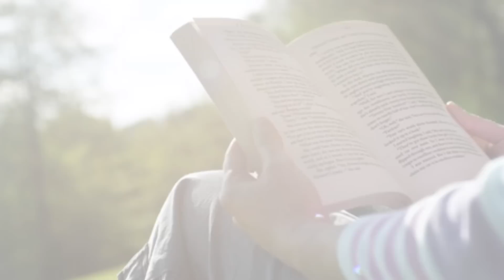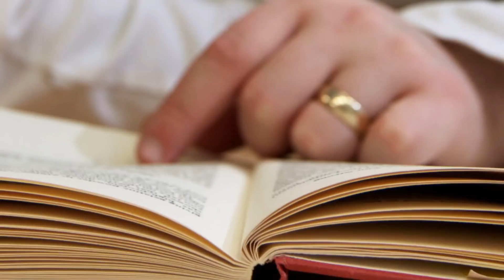Oneindia Kannada Turns 16, Welcome Ugadi in a unique way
Oneindia Kannada wishes readers very happy and prosperous Ugadi on the occasion of 16th birthday. Our poetic friends welcome Ugadi 2016 in a unique way by reading poetry. Enjoy listening to beautiful Kannada poems.

Starting Voice Over by : S.K. Shama Sundara, Editor, Oneindia Kannada..

Video appearance  in the order: Yatiraj Veerambudi, Praveen Chittapur, Tara Shailendra, Anupama Gowda.

Ending poem recital: Suguna Mahesh, Kuwait.

Line Producer : Prasad Naik

Video Editor : Anup Kumar

Concept and Direction : Raghavedra C.V and Mahesh Malnad